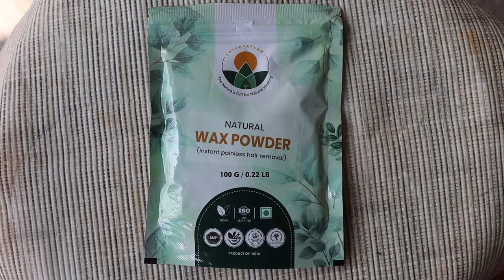Ayurtatvam Natural Wax Powder || painless hair remover powder || Instant Hair Remover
Effective hairremovalforwomen : Our natural wax powder offers efficient and painless hair removal, leaving your skin silky-smooth.
Organic Ingredients: Formulated with all-natural, organic ingredients for a gentle and eco-friendly hair removal solution.
Long-Lasting: Enjoy long-lasting hair-free skin with this fine body waxing powder.
Versatile Use: Suitable for all skin types and can be used on various body areas, including legs, arms, and sensitive areas.
Quick and Easy: Mix with water to create a smooth wax paste that's easy to apply and remove.
Gentle on Skin: Our natural wax powder is free from harsh chemicals, making it ideal for sensitive skin.
100g Value: Each jar contains 100 grams of wax powder, providing multiple applications.